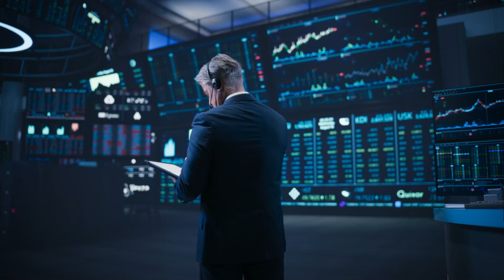LWEX February 2026 Major Upgrade: Your Digital Assets Will Be Fully Protected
LWEX achieves Tier-1 status in Feb 2026 with groundbreaking P2P verification for decentralized markets, plus military-grade asset protection.